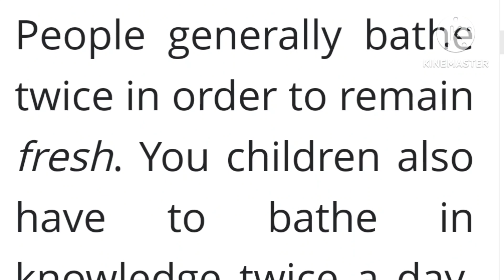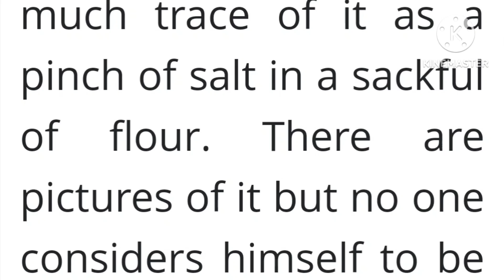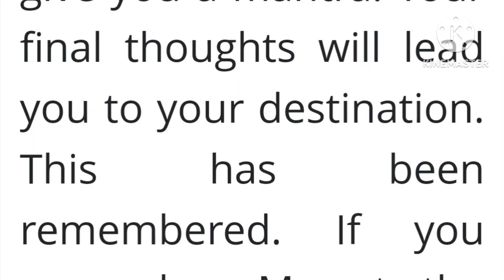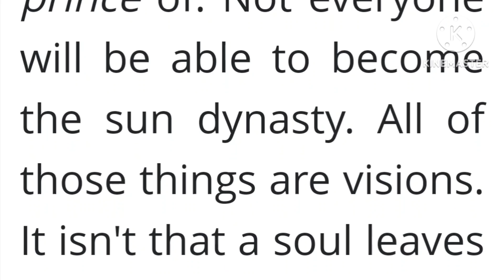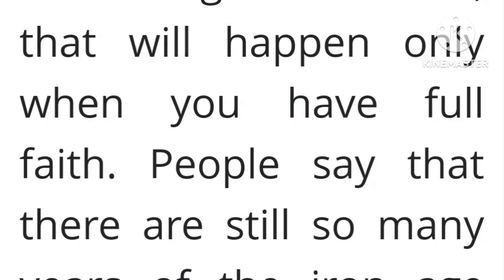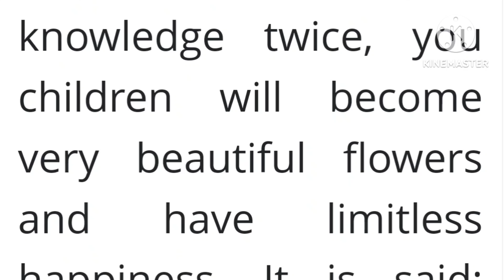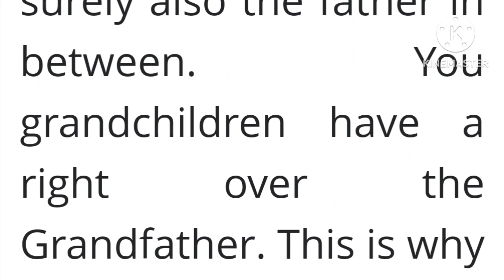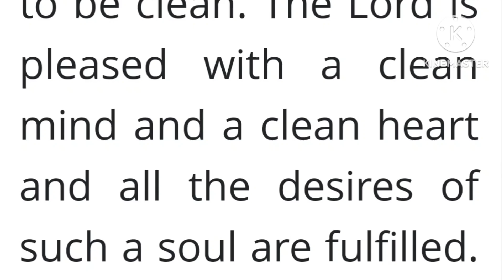27 march 2023 Murli। Today's Murli in English। Daily Murli।Bk Murli English।27/03/2023 Murli English